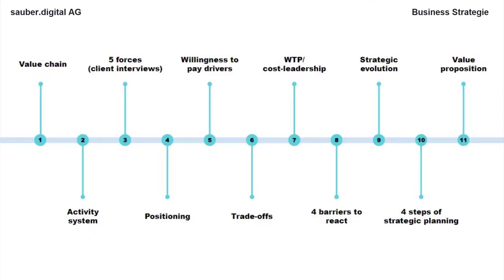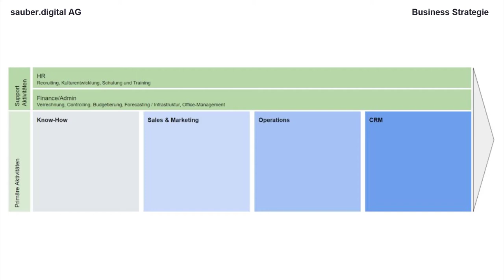𝗕𝘂𝘀𝗶𝗻𝗲𝘀𝘀 𝗦𝘁𝗿𝗮𝘁𝗲𝗴𝗶𝗲-𝗘𝗻𝘁𝘄𝗶𝗰𝗸𝗹𝘂𝗻𝗴, Teil 1: Die Value Chain.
In Krisen wir dieser, beschäftigen sich Firmen oftmals mit der Überarbeitung der 𝗲𝘀𝗰𝗵ä𝗳𝘁𝘀𝘀𝘁𝗿𝗮𝘁𝗲𝗴𝗶𝗲, bez. mit dem 𝗕𝘂𝘀𝗶𝗻𝗲𝘀𝘀 𝗠𝗼𝗱𝗲𝗹𝗹𝗶𝗻𝗴. Ich begleite aktuell 𝟲 𝗙𝗶𝗿𝗺𝗲𝗻 in dem Prozess und teile hier auf LinkedIn mein Vorgehen.

Mich würde interessieren, ob auch Ihr Euch strategisch auf die Zeit nach Corona vorbereitet und wie Ihr das angeht?